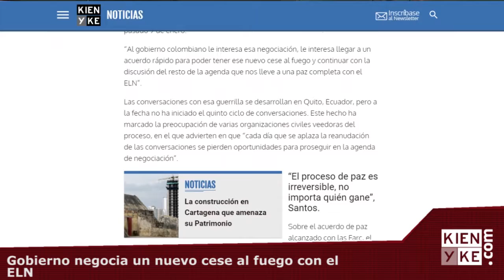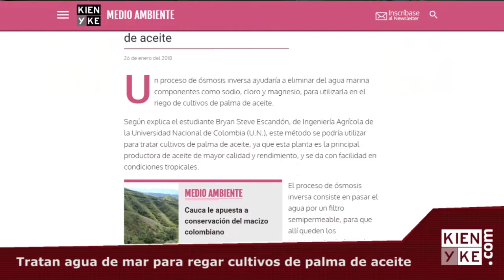Las noticias más importantes de este 26 de enero - Kienyke